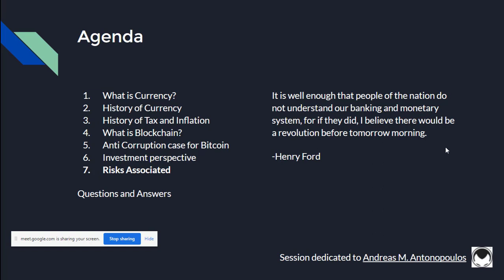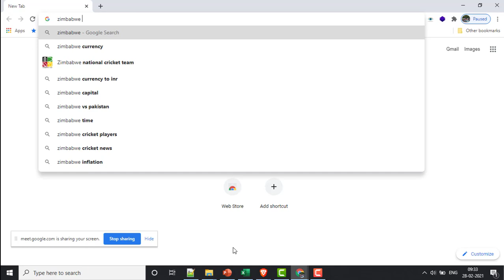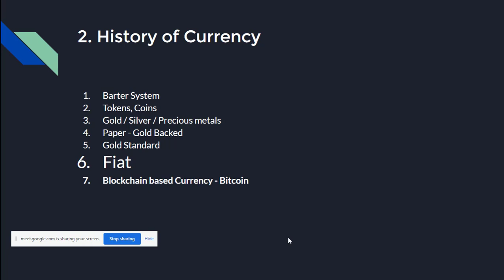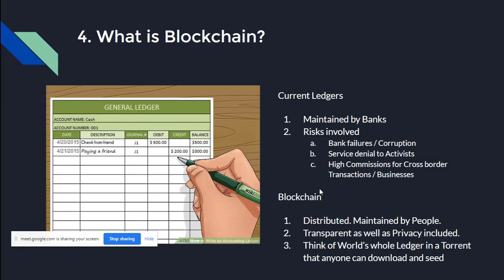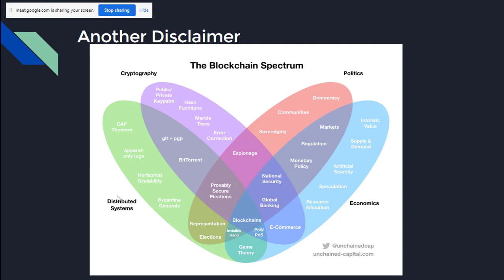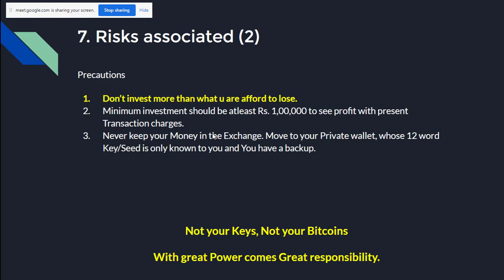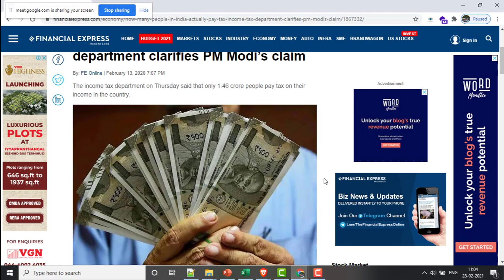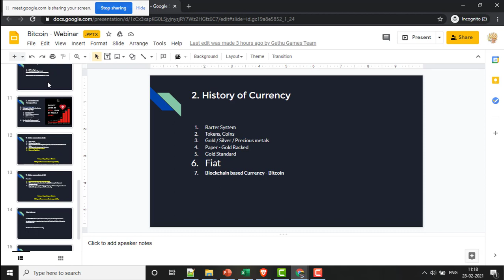2021 - What is Bitcoin? -- Tamil webinar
What's covered?
 1. What is Currency?
 2. History of Currency
 3. History of Tax and Inflation problem
 4. Anti Corruption case for Bitcoin
 5. Bitcoin
 6. Investment perspective
 7. Risks Associated